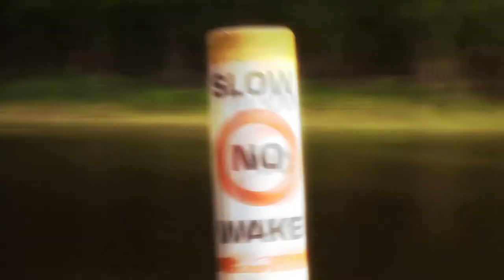Oromocto River 2019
Here's a little video I put together this passed summer! Something a little less crazy for once.